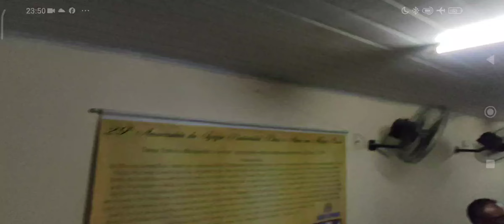PÉRICLES 'O Fermento dos Fariseus' IPDA Maria Paula